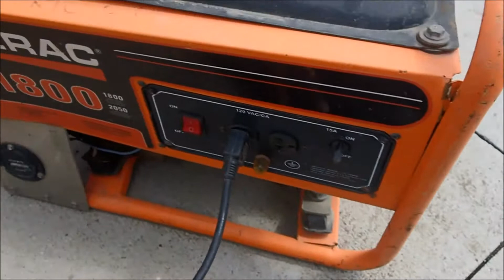BigIron Auctions GA4334 Generac 1800 Watt Generator